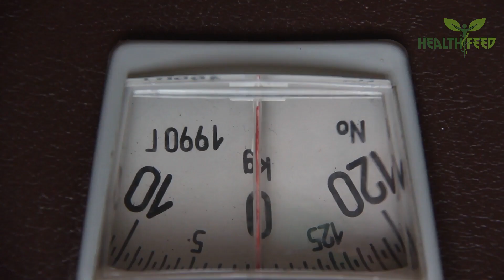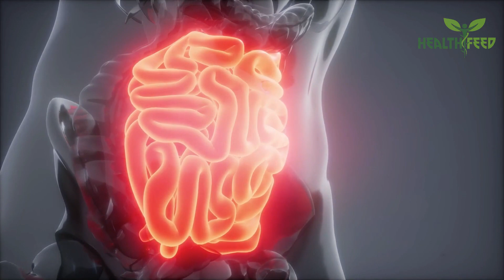15 Din Main Dublay Log Moty Ho jy Gay | Remedy For Weight Gain | Health Feed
15 Din Main Dublay Log Moty Ho jy Gay | Remedy For Weight Gain.